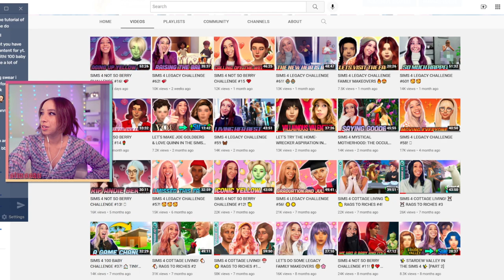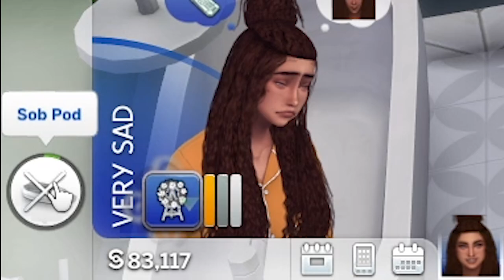SIMS 4 100 BABY CHALLENGE #38! 💗😅